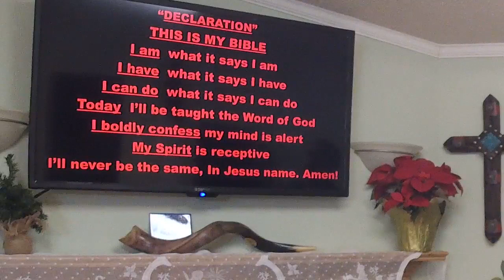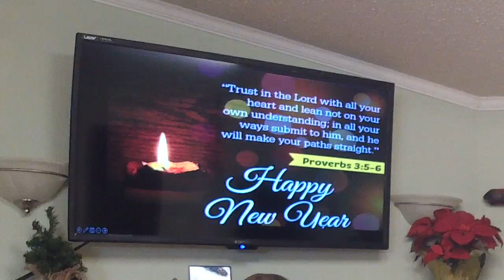Serve with Passion This New Year - Pastor José Cordero - January 1, 2023